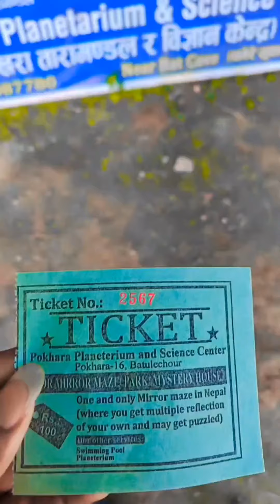VisitingTime Pokhara Planaterium Show #2023 Travelling #🙏🙏🕉️🕉️❤️😂😎😎